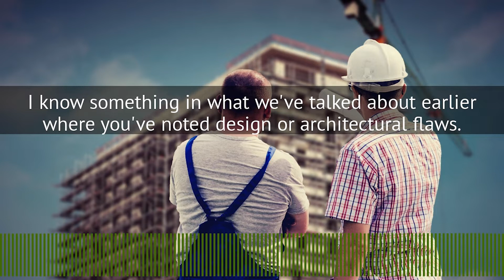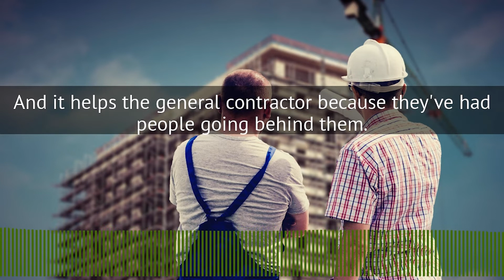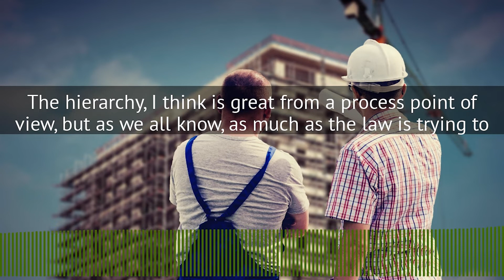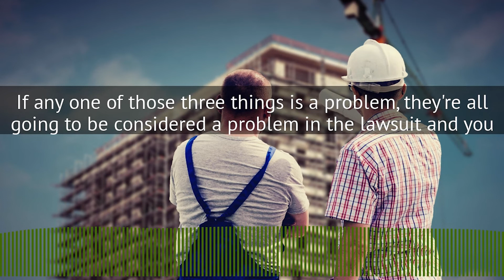Construction Defects Podcast - Faulty Design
The Construction Defects Podcast for Home Builders was created by NAHB member Treacy Duerfeldt to help home builders navigate the tricky and expensive world of construction defect suits. The fourth episode lays discusses the role faulty home design can play in construction defect suits.